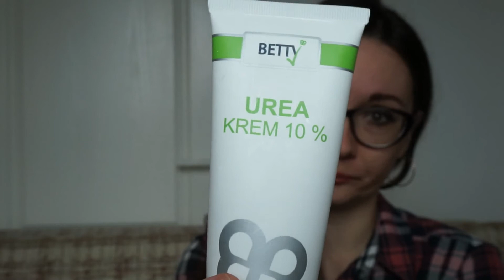Про сухость рук, домашний уход,экспресс восстановление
Сегодня у меня для вас рецепт, но не кулинарный, а рецепт красоты для наших рук!
Если Вам понравился мой рецепт,чтобы я об этом узнала обязательно ставьте "палец вверх! и пишите об этом в комментариях!

Все плейлисты пополняются регулярно, новые видео каждый рабочий день!